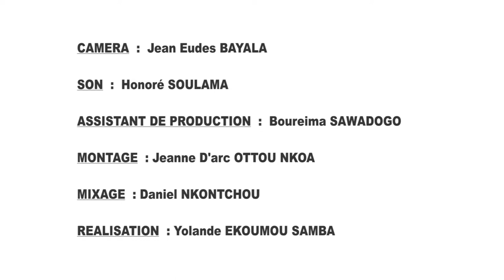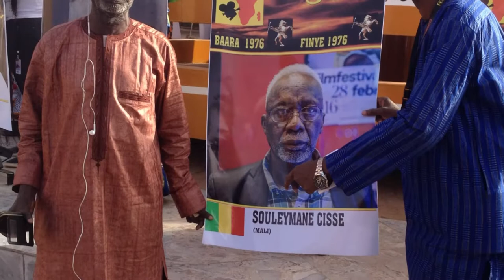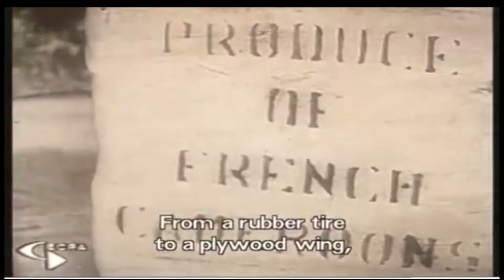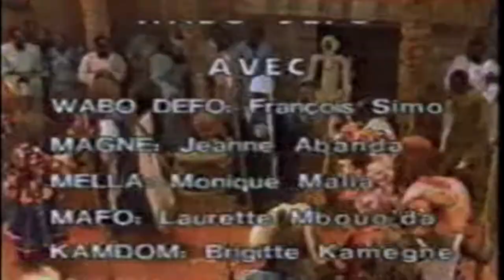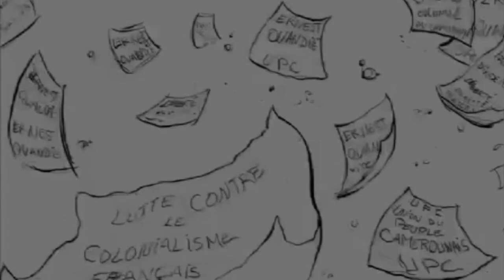JEAN MARIE TENO - FESPACO 2019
LE FUTUR DANS LE RETRO

Nous vous offrons le meilleur du terroir Camerounais : fictions, documentaires, magazines, théâtre, programmes jeunesse, spectacles, etc...